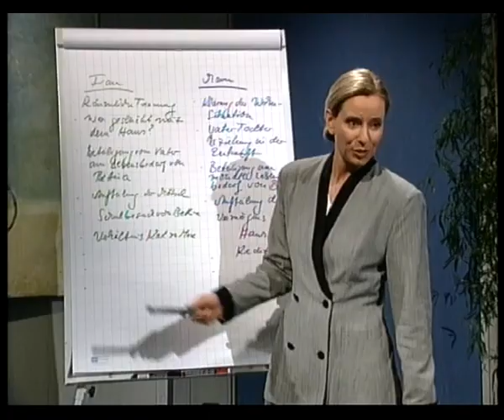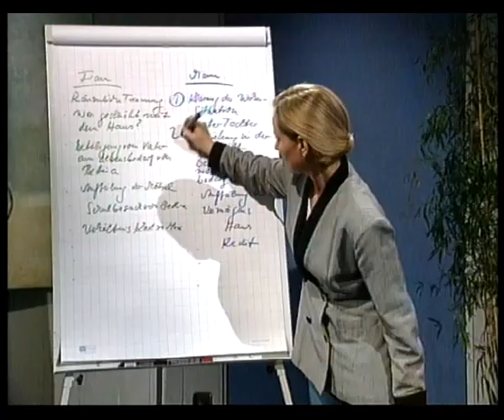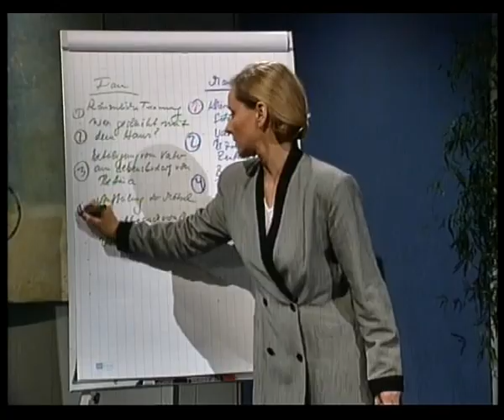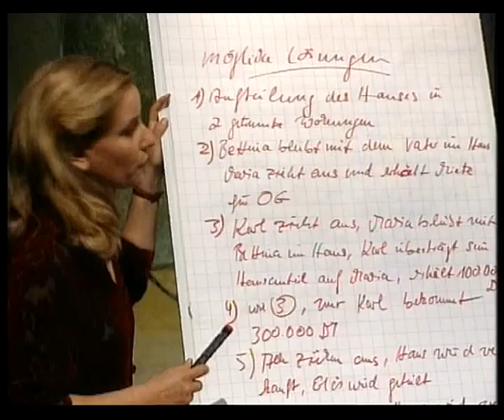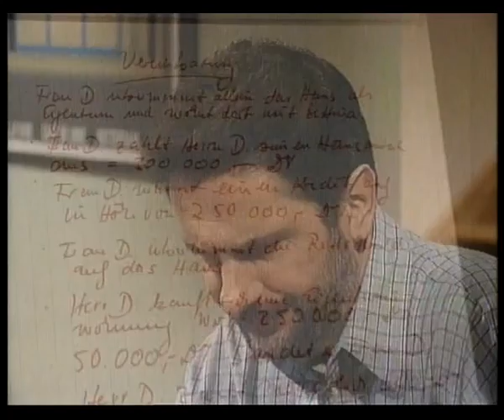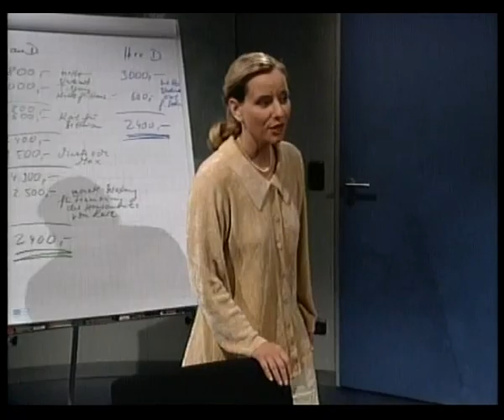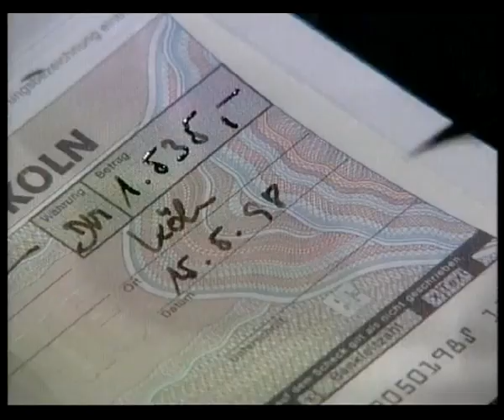Gut geschieden ist halb gewonnen - Der Weg zu einer fairen Trennung - Film von Uwe Walter - WDR 1998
Ein früher glückliches Ehepaar ist völlig zerrüttet, lebt aber immer noch zusammen. Sie schaffen es nicht, die Scheidung zu vollziehen, da es einiges gibt, das sie zwingt zusammenzubleiben. Schließlich finden sie den Weg zu einer Familienmediatorin, die ihnen so viel Vertrauen und Prozesskompetenz vermittelt, dass sie sich für eine Scheidungsmediation entscheiden. Schritt für Schritt und voller Dramen, Verhandlungen und Rückschläge finden sie schließlich einen Weg.

Der Film von Uwe Walter und dem WDR, basiert auf der Praxis von der bekannten Familien- und Scheidungsmediatorin Lis Ripke aus Heidelberg. Auch das Drehbuch ist in gemeinsamer Arbeit mit Lis Ripke entstanden, die nachvollziehbare Rollenspiele der Mediation in der Ausbildung zu Familienmediatoren verwendet. Das Ehepaar wird von bekannten Schauspielern, Peter Zintner und Raphaela Dell sowie als Mediatorin Petra Kuhles, der Fernsehserie "Verbotene Liebe" gespielt. Redaktion und Producer der Sendung hatte Martin Blachmann, ein Fernsehmacher und ehemaliger Pfarrer und Mitglied der Redaktion "Religion und Philosophie". In dieser Redaktion gab es einen Sendeplatz, der "Gott und die Welt Report" hieß, der ganz progressiv in reportagiger oder fiktionaler Weise mit Storytelling gearbeitet hat.

Der ganze Film wurde an einem einzigen Drehtag in der Kulisse von "Verbotene Liebe" in Köln gedreht. Der Film hatte bereits bei seiner Erstausstrahlung am Samstag, 16. Mai 1998 um 18.20 Uhr herausragende 9,2 % Marktanteil, was weit überdurchschnittlich zum WDR Senderschnitt und dem Sendetermin lag und zeigte auch bei vielen Wiederholungen, wie erfolgreich der Stoff die Herausforderungen und Schmerzen von Ehepaaren in Trennung darstellt. In Deutschland wurden im Jahr 1998 etwa 45 % aller Ehen geschieden, 2005 sogar beim absoluten Höhepunkt der Welle 52 %, aktuell ist die Scheidungsquote gesunken und liegt bei 35 % im Jahr 2022. Buch und Regie Uwe Walter, Musik Rainer M. Walter, Aufnahmleitung Eberhard Honigmann und Produktionsunterstützung bei der UFA Herbert Linkesch, der dieses Projekt ermöglicht hat.

Auch nach vielen Jahren ist diese Geschichte und die Leistung aller Beteiligten sehenswert und lehrreich. Ein Klassiker der Familienmediation und der Liebe- und Scheidungsgeschichte Deutschlands.